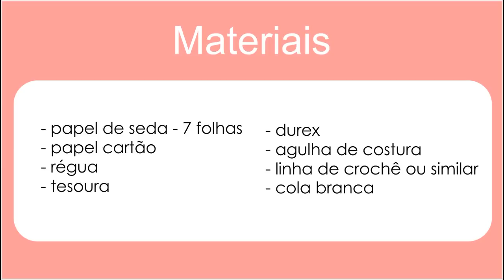Como fazer Balão Colmeia para Festa Junina - DIY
DICA: POUCA COLA BRANCA, OK?? Use POUCA COLA para colar as folhas de papel de seda, igual eu faço NO VÍDEO, elas são MUITO FINAS. Senão, pode passar o excesso de cola pelo papel e grudar tudo. Daí vao estragar o Balão.

Olá queridas e queridos! Nesse vídeo vamos aprender a fazer lindos BALÕES COLMEIA para decorar FESTA JUNINA ou JULINA. Se preferir o molde para fazer as lanternas,  acesse o nosso blog no link abaixo:

*Vídeo remake*